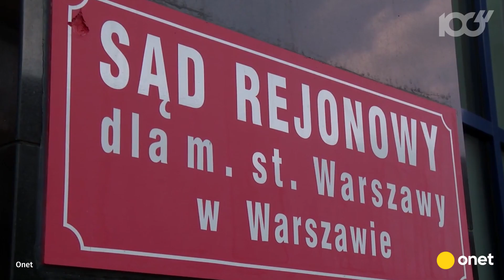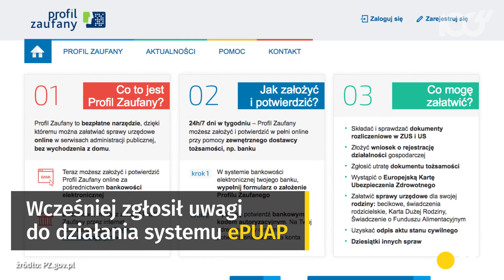16-letni Tymon Radzik zmienia polskie prawo | Onet100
Od 17 lipca niepełnoletni mają prawo wstępu na posiedzenia sądów cywilnych i administracyjnych (za zgodą przewodniczącego rozprawy). Wcześniej w ogóle nie było takiej opcji. Zmiana weszła w życie za sprawą Tymona Radzika.